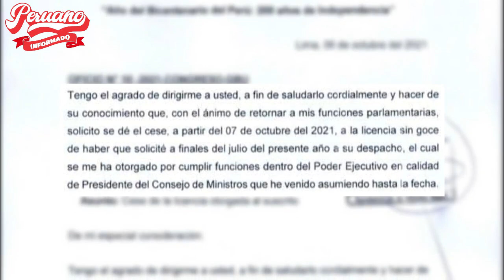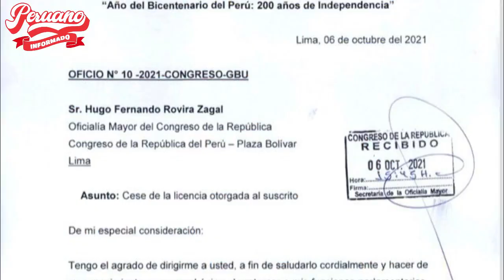GUIDO BELLIDO PIDIÓ AL CONGRESO SU LICENCIA SIN GOCE DE HABER TRAS SU RENUNCIA COMO TITULAR D LA PCM